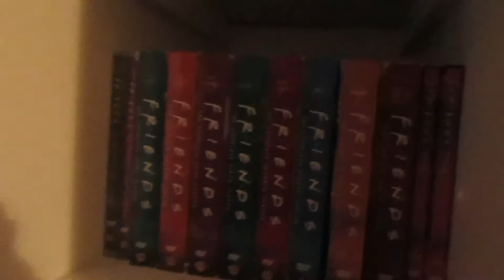HOW DO I KNOW THESE WORDS | Day 168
So I know all the words to Best Song Ever... but not the ones you think... | DAY 168 (2/16/16)

realnapolitano

I will be vlogging EVERYDAY for a while! If I miss an upload it's either because I'm EXTREMELY busy or I have a different video for you that day.